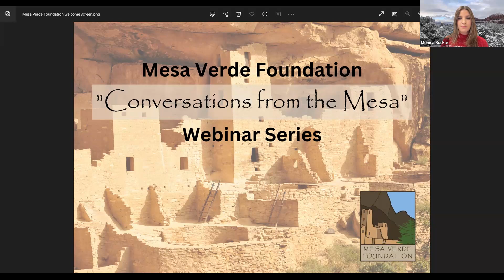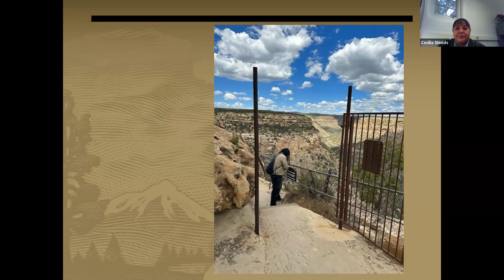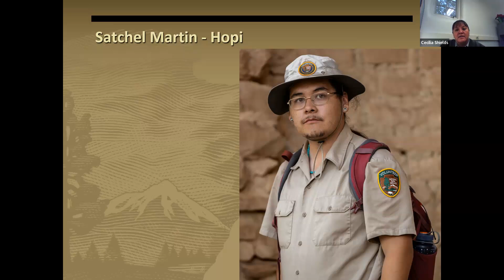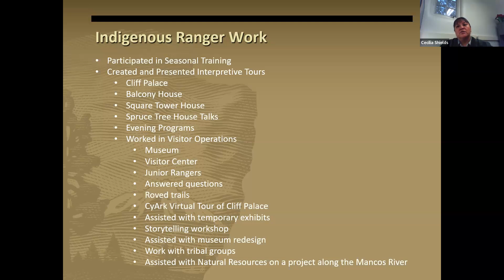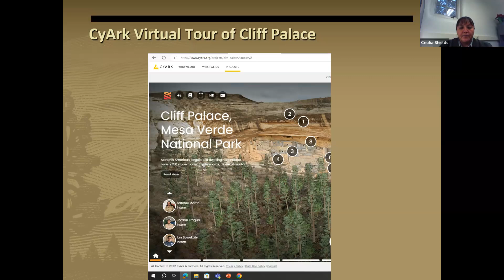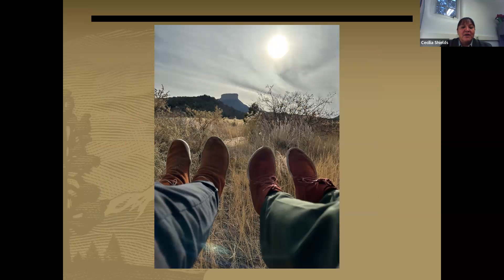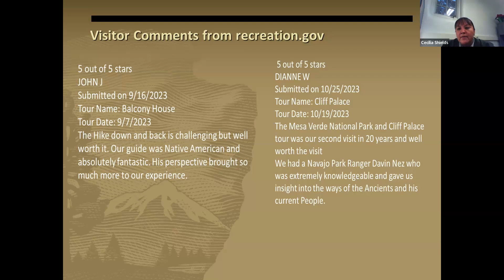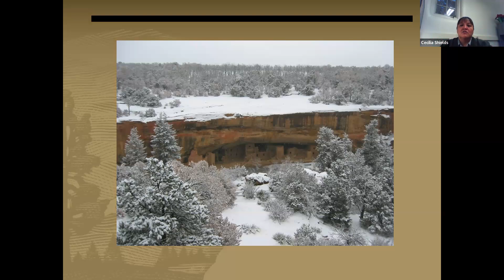Connecting Indigenous Youth and Mesa Verde Park through Mesa Verde’s Indigenous Ranger Internships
“Conversations from the Mesa”
Mesa Verde Foundation Webinar Series

Connecting Indigenous Youth and Mesa Verde National Park through Mesa Verde’s Indigenous Ranger Internship Program

Presented by Cecilia Shields
Supervisory Ranger, Interpretation and Education, Mesa Verde National Park

Tuesday, December 12th

Mesa Verde National Park is in its second year of hosting an Indigenous Ranger Internship program. Through an agreement with Ancestral Lands Conservation Corps, the Indigenous Ranger Internship program brings young Native American people to work alongside National Park Service Rangers and share their own insights and connections to Mesa Verde National Park. The program helps to amplify the voices of the Native interns and to transform the tone and content of Mesa Verde interpretation.
Join us for the Mesa Verde Foundation Conversations from the Mesa webinar and learn more about the Indigenous Ranger Internship program and the positive impacts this program has had for the Park, visitors, staff, and the Indigenous Rangers.
Cecilia Shields is a Supervisory Park Ranger for Interpretation and Education at Mesa Verde National Park. She is from a small Pueblo in northern New Mexico called Picuris. She is also part Ohkay Owingeh and Mescalero Apache. Cecilia has 20 years of experience with the National Park Service. She spent ten years at Bandelier National Monument and ten years at the Flagstaff Area National Monuments. She took a three-year break in service to work with the Pueblo of Picuris on a variety of projects but returned to the National Park Service in April of 2023.